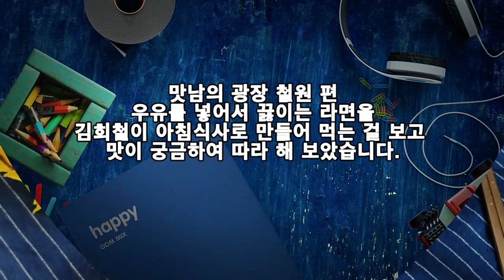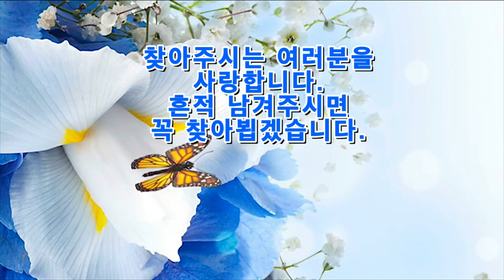맛남의 광장, 김희철의 우유 파스트 라면 레시피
맛남의 광장, 우유 파스타 라면 레시피

맛남의 광장 철원 편
우유를 넣어서 끓이는 라면을
김희철이 아침식사로 만들어 먹는 걸 보고
맛이 궁금하여 따라 해 보았습니다.

※ 우유 파스타 라면 레시피
▶ 재료 : 라면 1개, 우유 300ml, 대파 1/2대, 청양초 1개, 고춧가루 1숟가락, 라면 수프, 라면 건더기
▶ 만드는 순서
㉠ 대파, 청양초는 송송 썰어 양념과 함께 준비한다.
㉡ 끓는 물에 라면을 넣어 엉켜있는 면이 풀어질 정도로만 살짝 데쳐준다.
㉢ 라면을 건지고 데 물은 버리고 면만 따로 분리한다.
㉣ 냄비에 데친 라면, 수프, 건더기, 고춧가루, 찬 우유를 넣어준다.
㉤ 썰어둔 대파, 청양초를 넣고 한소끔 끓여 마무리한다.* 데친 면에 찬 우유를 넣고 함께 끓여야 면이 쫄깃하고 맛있어져요!!
㉥ 정갈하게 그릇에 담아 낸다.

우유가 들어가 부드러운 맛,
청양초가 느끼함을 잡아주고
정말 맛있게 잘 먹었어요.